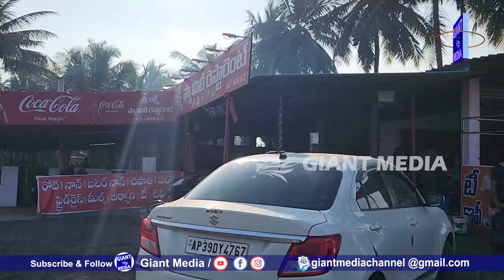Enjoy highway hotels, Breakfast time కాకినాడ వారి హోటల్ ,దూబచర్ల .... 👌🤩🤩😱